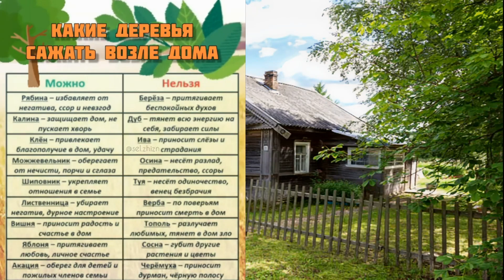Какие деревья можно сажать возле дома а какие нет.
Расскажем, какие деревья можно сажать возле дома, а какие нельзя, по каким причинам, на что обращать внимание при выборе тех или иных культур.